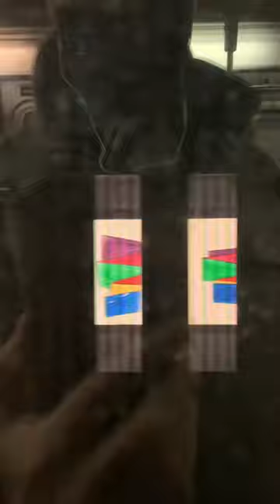How to Find NYC’s Hidden Subway Art!